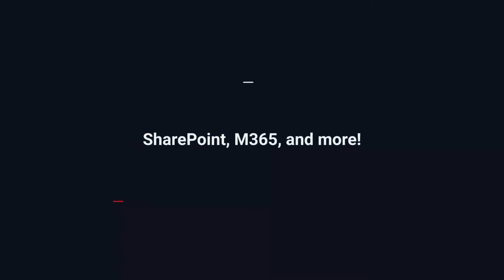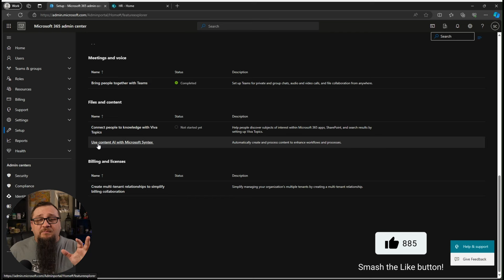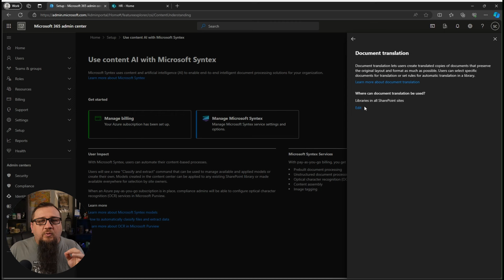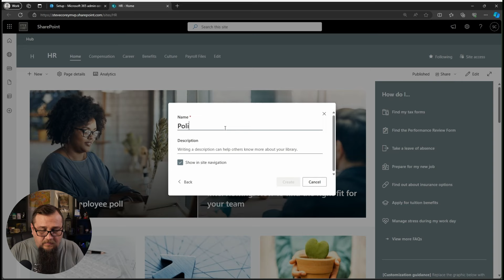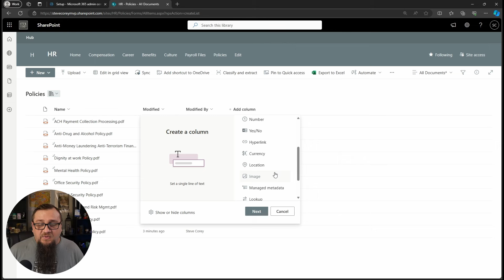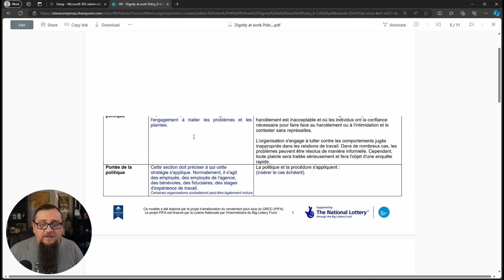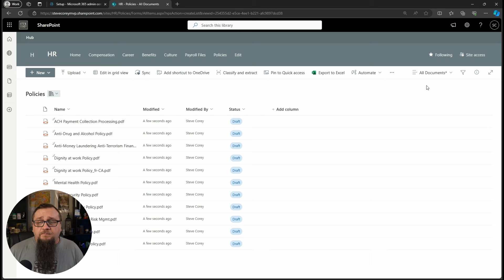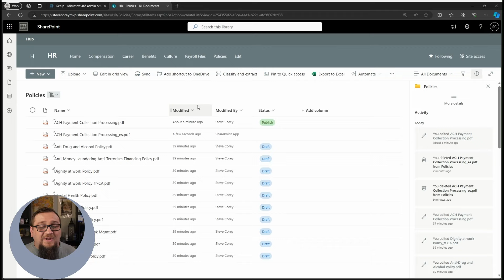EASY SharePoint Document Translation With SharePoint Premium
Learn how easy it is to configure AI-based document translation in SharePoint Online using SharePoint Premium, formerly known as SharePoint Syntex and Microsoft Syntex

🆓 My guides, cheat sheets, and freebies

🔥 Get My Newsletter - SharePoint Insights🔥

📘 Looking for a great book on SharePoint Online?
I was a technical reviewer for this and HIGHLY recommend it!

⌛ Timestamps
00:00 - Setting The Stage
00:34 - What Is This Feature About?
01:17 - Enabling The Feature
05:16 - Configuring The Feature
10:08 - The Second Method